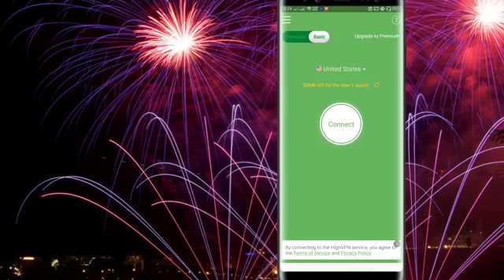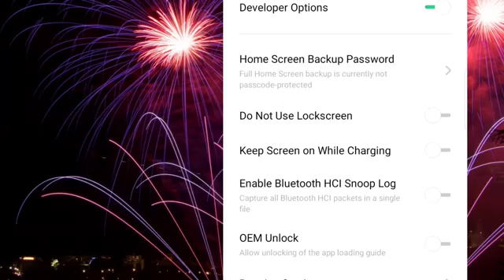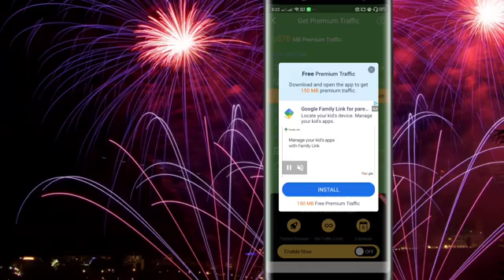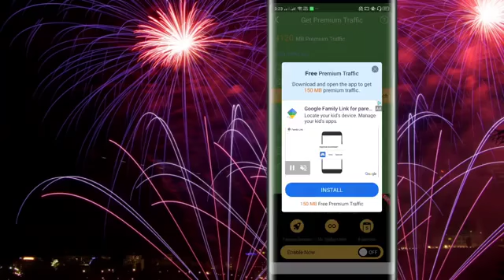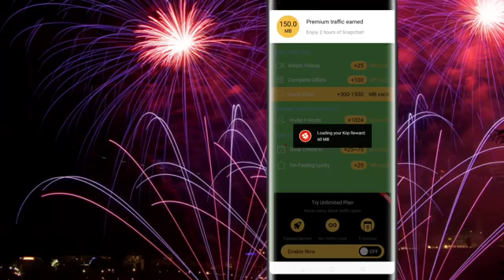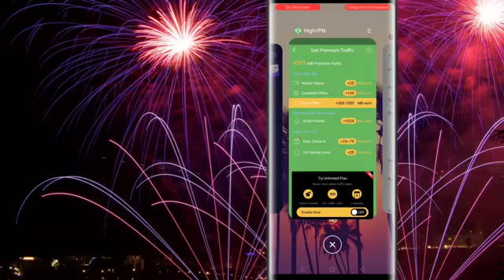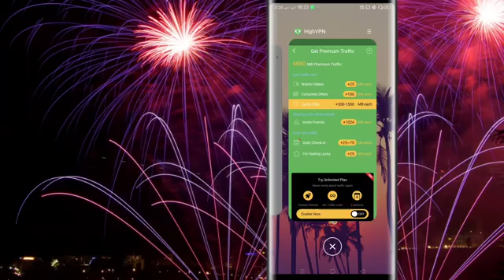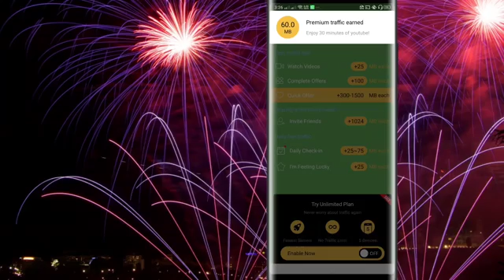Daily unlimited data to high VPN | zong free internet